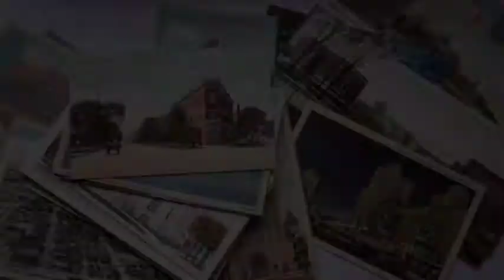Wedding | Jackie + Marshall | An Athens, Georgia Wedding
The wedding of Jackie + Marshall on June 22, 2019, at the Campus View Church of Christ and reception at The Foundry. Music: As Our Love Begins to Grow by Kent Marcum.